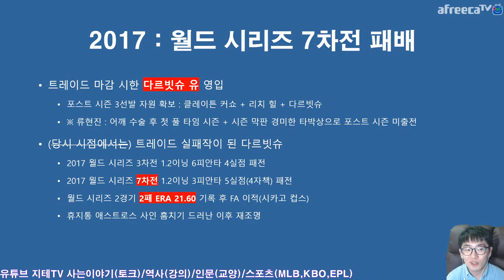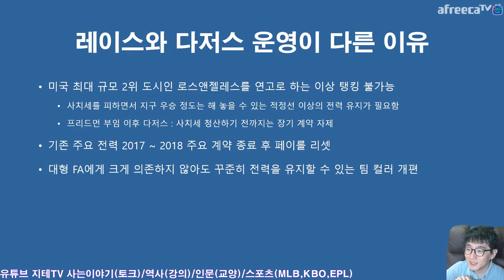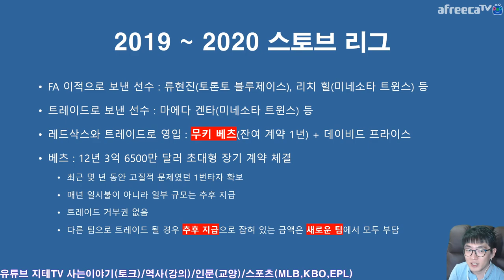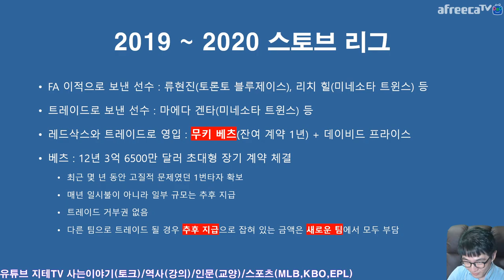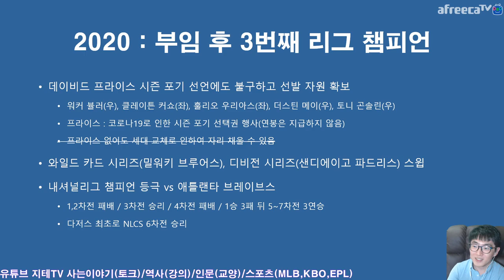2020 월드 시리즈 특집 3부 ⚾️ 다저스로 간 앤드류 프리드먼 Andrew Friedman and Los Angeles Dodgers | 지테TV 스포츠 이야기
탬파베이 레이스를 강팀으로 만들어 놓은 앤드류 프리드먼. 그는 이후 로스앤젤레스 다저스의 오퍼를 받아 야구운영사장(CBO)로 가게 되는데...

Chapter
0:00:00 프리드먼의 다저스 시대 2015~2019 Stove League in Dodgers
0:22:51 프리드먼의 다저스 경영 방침 Friedman with Dodgers
0:24:20 2020 시즌 다저스 2020 Dodgers (Feat. 12년 계약 Flex)